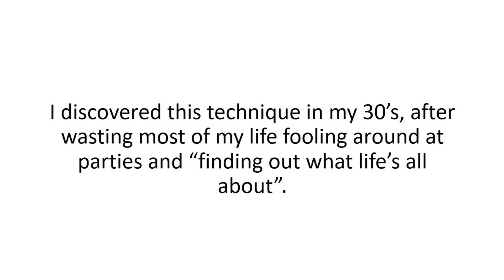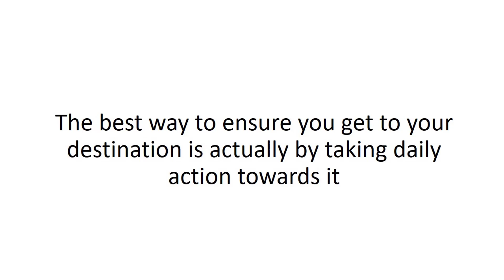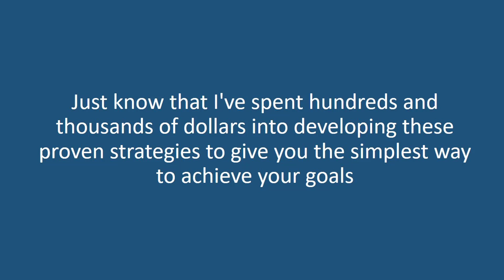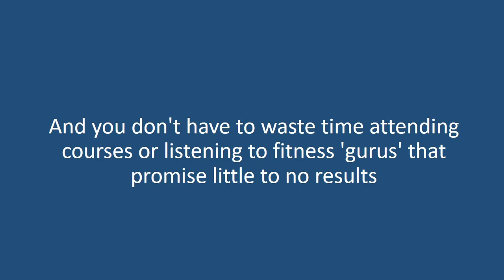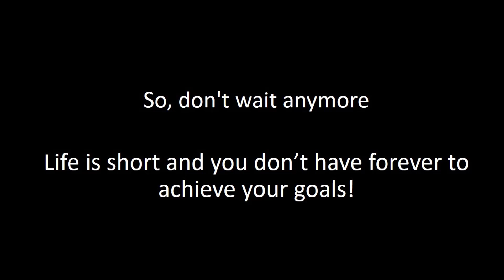Power Of Execution - How To Build A Foolproof Strategy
In this video series will discover the truth about why most people fail at reaching their goals.

Power of Execution is your go-to productivity guide on how to tackle your goals effectively so that you can live the life of your dreams..

Here's What I'll Be Sharing With You Exclusively:

The secret that helps highly successful people smash their goals.
Why willpower is not enough and why you need to work smarter, instead of harder.
How to work productively non-stop and not feel tired or demotivated by using the momentum of good feelings.

An over the shoulder thorough ecourse.